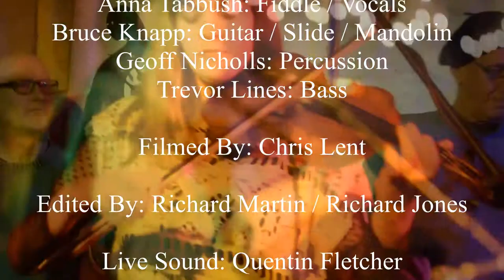MoltenAmba @ Bowerhouse Part1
MoltenAmba in concert at Bowerhouse, Maidstone, Kent. 2015
Part 1 of 3
Bourree Blanchard (3 time Bourree)
The Boss (Schottische)
Scattering the Ashes (Waltz)